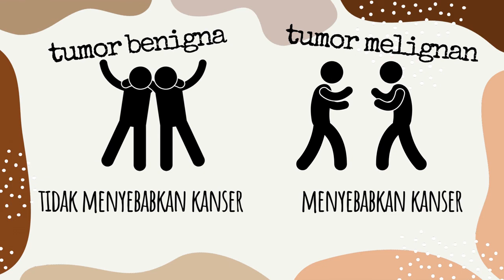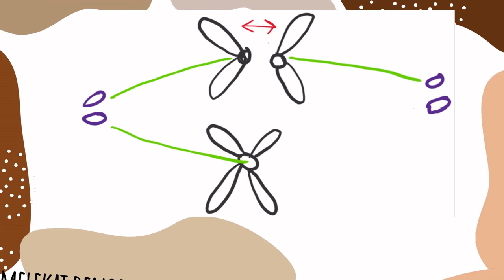Biologi Tingkatan 4. SP 6.4 Isu Pembahagian Sel Terhadap Kesihatan Manusia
sub topik 6.4 biologi tingkatan 4 kssm. Isu Pembahagian Sel Terhadap Kesihatan Manusia.